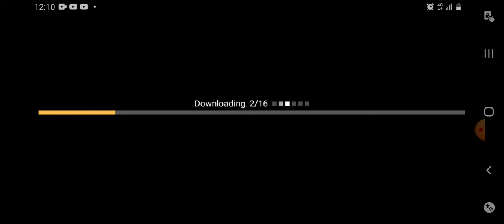Playing battle of cats😺😸😼.